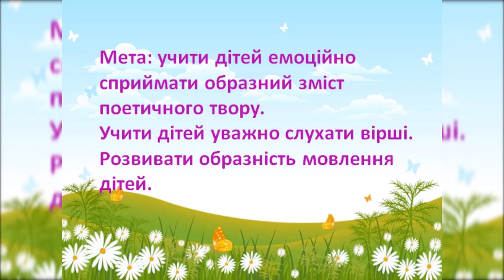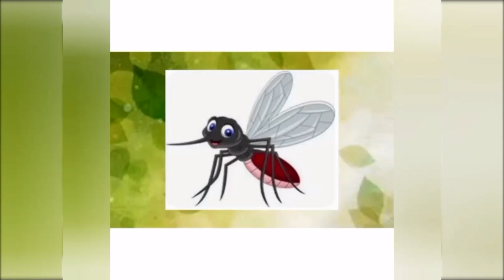Художньо-мовленнєва діяльність/«Слухання віршівН.Забіли"Комарі та жабки" таП.Короля"У кущі на корчі»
Мета: учити дітей емоційно сприймати образний зміст поетичного твору.
Учити дітей уважно слухати вірші. Розвивати образність мовлення дітей.